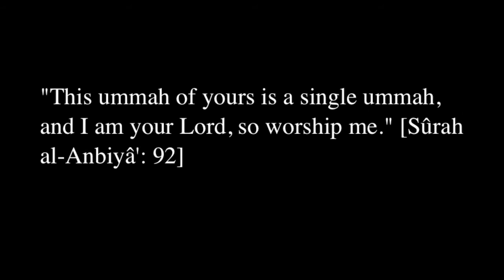Islam and the creation of Allah.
Every single video in this clip are from other channels. The links are in the video for the kaabah and time lapse videos.
Dr. Zakir Naik is a very well studied scholar of Islam as you can see from this clip, i created this video but got videos from other channels around Youtube. for more from Dr. Zaik, and subscribe for more from the ''UmmahOfIslam''